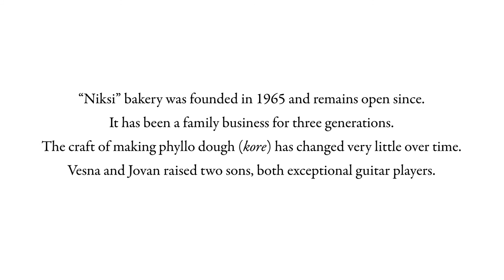Craftsmen - Niksi Bakery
Niksi Bakery was founded in 1965. As a family business lasting for three generations, it has been serving its fellow citizens phyllo dough (kore), a basic ingredient for making some of the most common dishes in the area, including gibanica, meat pie and baklava, a famous  delicacy in the region. The dough is masterfully made by Vesna and Jovan Milošević, the proud parents of two stellar guitar players, Predrag and Nikola.

Music performed by Predrag Milošević - 8th Preludium composed by Vlasta Trajković

Photographs by Milan Petrović

Zaječar, Serbia. 2015